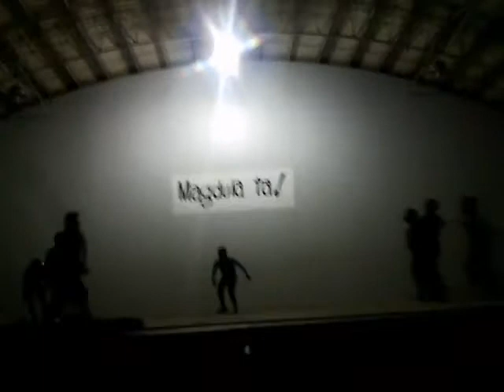August 25, 2017(14)